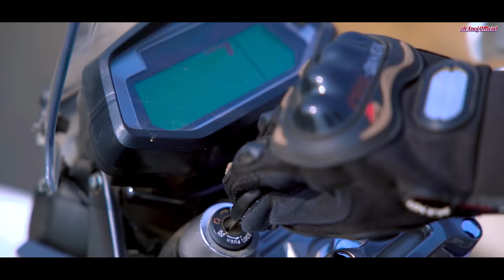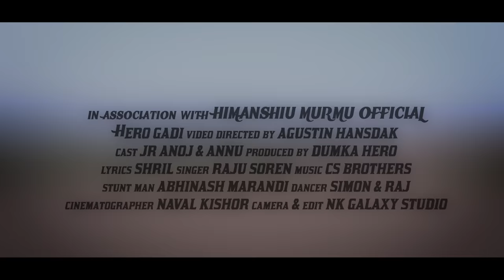Hero Gadi // Full Video// New Santhali Video 2023// jr anoj & Annu // Raju Soren// Cs brother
Hero Gadi // Full Video// New Santhali Video 2022-23//Jr Anoj & Annu//Raju Soren//Cs Brother's

Video has been re-uploaded Due to Technical issues

Jr Anoj Official Present's " Hero Gadi " Full Video ❤️🔥 This Latest Video Features " Jr Anoj & Annu Hembrom" And This Traditional & Modern Song is Sung By " Raju Soren  and Lyrics are panned By jr Anoj & Shyrill Aaryan The Video is Directed By "Augustin Hansda

♪Stream the Full Song Here♪
Song Creadit,
♪Song -: Hero Gadi
♪Singer-: Raju Soren
♪Lyrics-:Jr Anoj & Shyrill Aryan
♪Compose-:Jr Anoj
♪Music Label-:Jr Anoj Official

Video Creadit,
♪Video Directed By -: Augustin Hansda
Asst. Director-: Jr Anoj
♪Female Lead-: Annu Hembrom
♪Male Lead-:Jr anoj
Dancers - Simon & Raj
♪Edit & Cinomotographer -: Nk Galaxy Studio
♪Producer-: Hero Showroom Dumka & Network Partners
Co- Producer -: Jr anoj official
♪Choreographer -: Annu Hembrom
♪Manager & Managment-: Bhawesh ,Devin

Special Thanks To 🙏
Sushinta Hansda
Sony
Bhawesh

Rural sales executive
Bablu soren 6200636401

Stunt man - Avinash Marandi ❤️

Music Distribution:- Believe Music (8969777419)